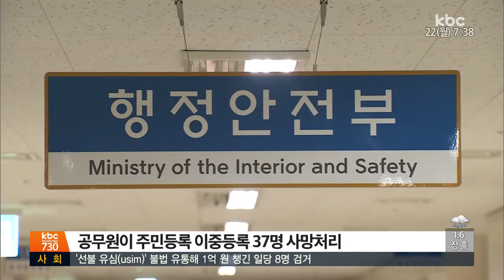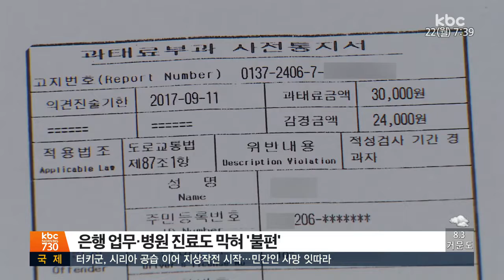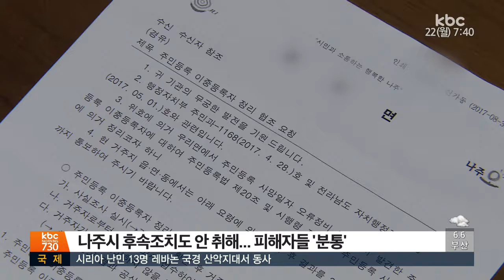[기자수첩]멀쩡히 살아있는데... 37명 사망처리